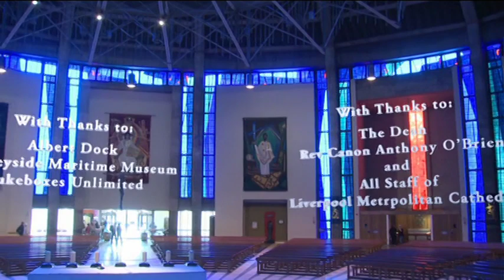The Grand Organ of Liverpool Metropolitan Cathedral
Mohrentanz and Rigaudon - Tielman Susato & Henry Purcell

An excerpt from Priory Records DVD 10 - Liverpool Metropolitan Cathedral